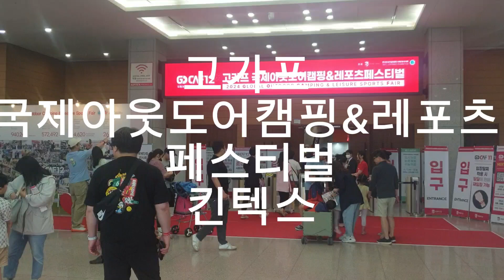2024년 5월 25일_고카프 국제아웃도어캠핑&레포츠페스티벌